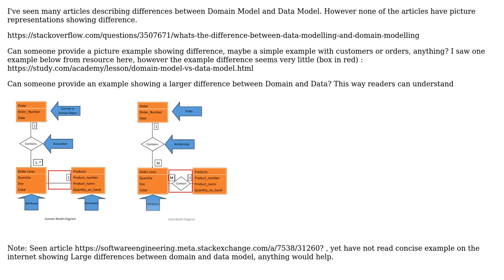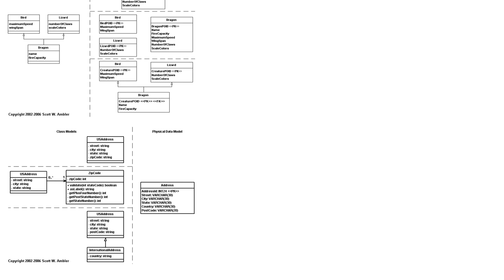Software Engineering: What is an example giving the difference between Domain Model and Data Model?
With thanks & praise to God, and with thanks to the many people who have made this project possible! You are responsible for your own actions.